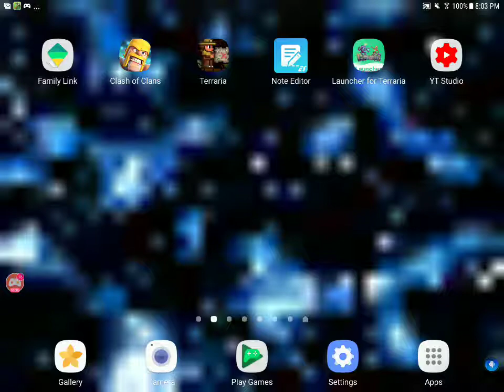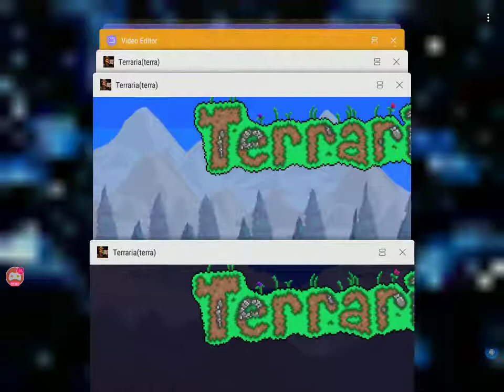Less faily pumpkin moon fight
At the end I crashed so I'll try to make a new one To see a better one